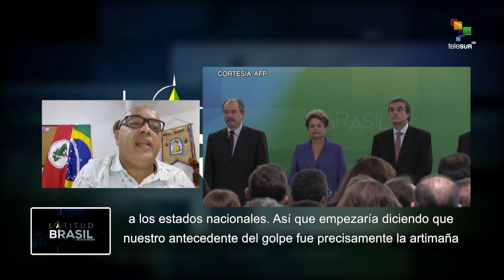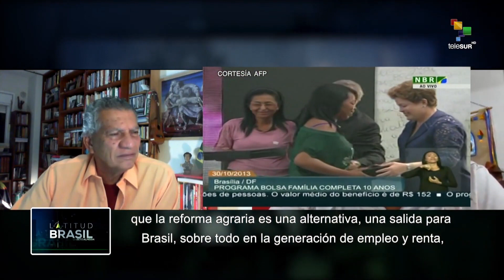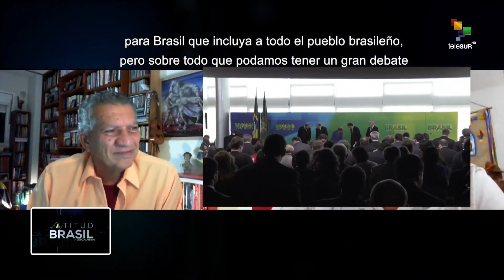🔴 5 anos após o golpe contra Dilma Rousseff - Alexandre Conceição, do MST, no Latitud Brasil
Nesta edição, a gente conversa com  Alexandre Conceição, membro do MST, sobre os cinco anos do golpe contra a presidente Dilma Rousseff.

Acompanhe!